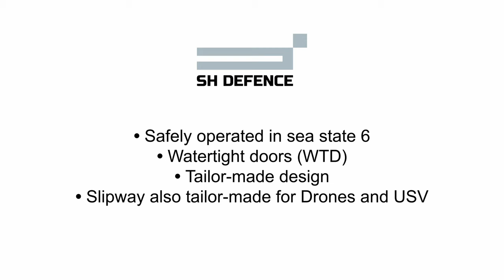SH Defence Stern door with Boat cradle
Flexible boat cradle system to accommodate RHIBs and special operation boats. The system comes with hydraulic mission bay doors that are customized to fit any requirements.